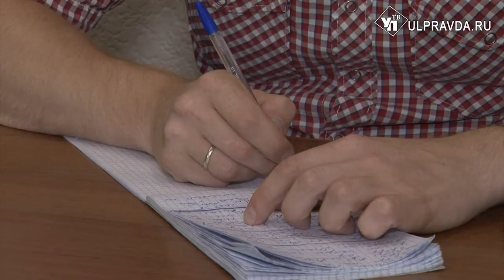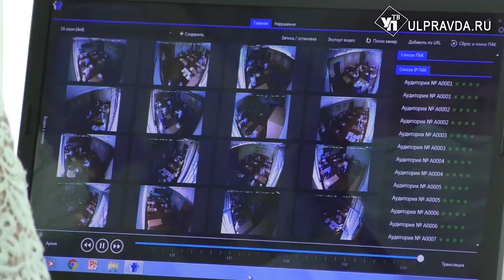Как получить 200 баллов за ЕГЭ. В Ульяновской области подсчитывают результаты выпускных экзаменов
Во взрослую жизнь с отличными результатами по ЕГЭ. Испытания позади, настало время подвести итоги аттестации.